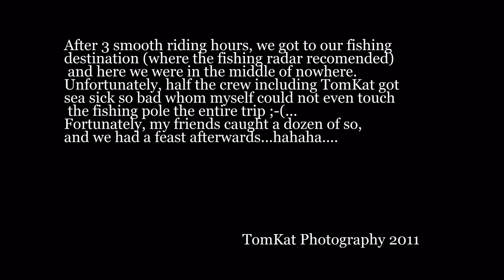Di cau ca ngoai San Francisco Bay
20 nguoi tra $75 moi nguoi de di cau, ra toi cho cau,15 nguoi bi say song nguyen ngay khong cau duoc.